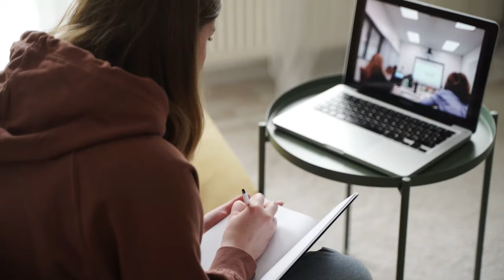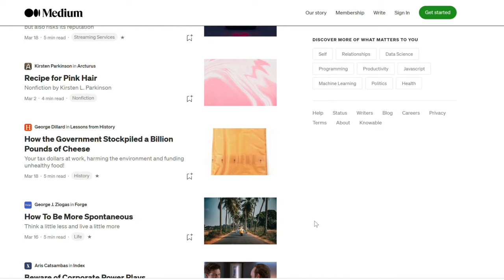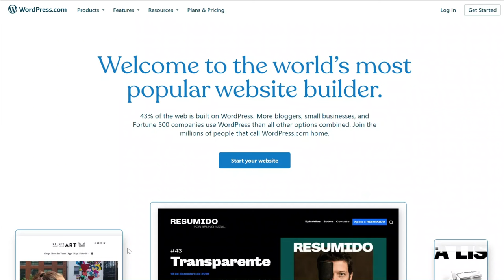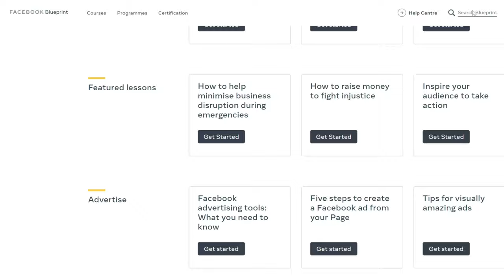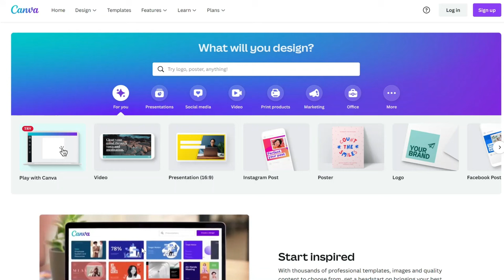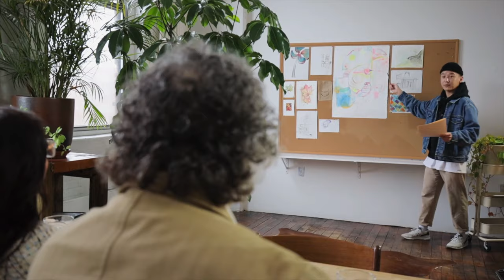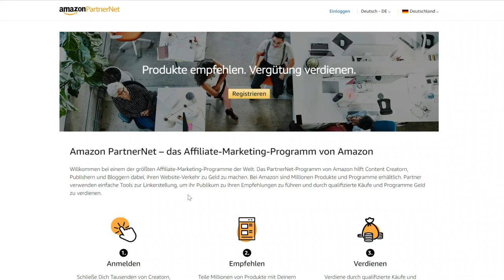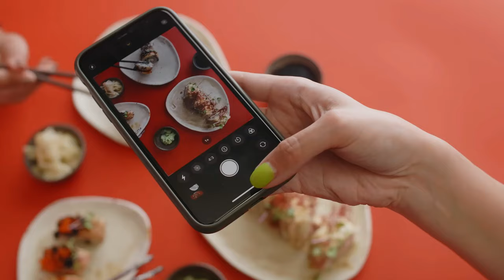15 Jobs von zu Hause 2023 | In Heimarbeit oder remote Online Geld verdienen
In diesem Video besprechen wir wie du 2022 bequem von zu Hause in Heimarbeit oder remote online Geld verdienen kannst.

Dabei gehen wir auf 15 Jobs von zu Hause ein. Wir besprechen warum du diese ausprobieren solltest, wie du damit starten und wieviel Geld du damit verdienen kannst.

TIMESTAMPS Intro – 0:00
Remote Job #15 – 1:15
Remote Job #14 – 2:53
Remote Job #13 – 4:10
Remote Job #12 – 5:27
Remote Job #11 – 6:08
Remote Job #10 – 6:50
Remote Job #9 – 7:57
Remote Job #8 – 10:13
Remote Job #7 – 10:48
Remote Job #6 – 11:31
Remote Job #5 – 13:17
Remote Job #4 – 14:06
Remote Job #3 – 16:25
Remote Job #2 – 17:39
Remote Job #1 – 18:14

ÜBER MICH
Auf meinem Kanal teile ich wertvolle Tipps, Erfahrungen und Step-by-step Guides, wie du dir neben deinem Vollzeitjob mehrere Einkommensquellen aufbauen, sowie deine Investitionen und Finanzen erfolgreich meistern kannst.